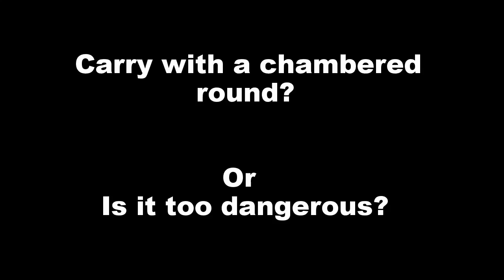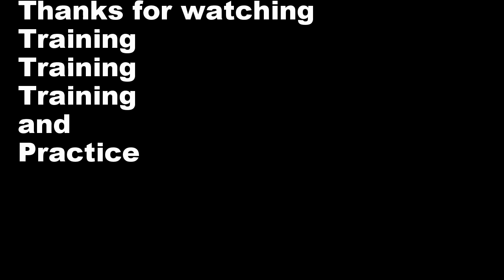Carry with or without a round in the chamber?